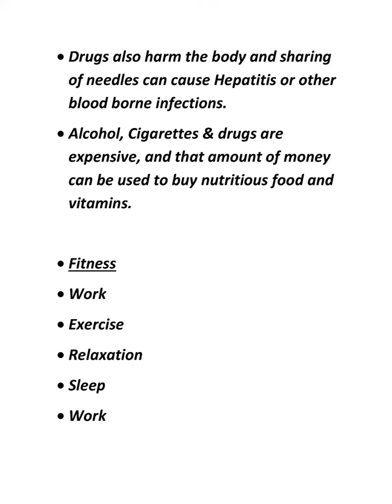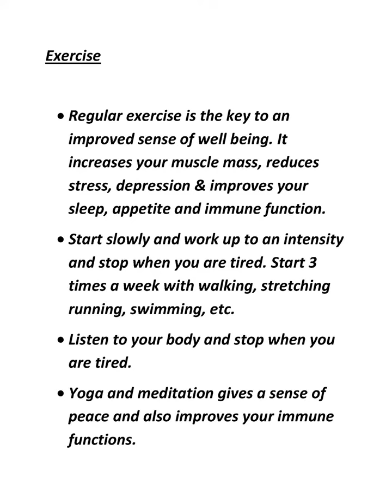coping with HIV and AIDS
HEALTH CORNER
HIV